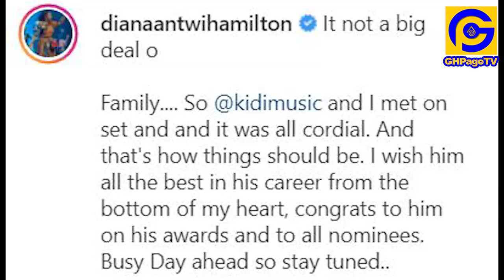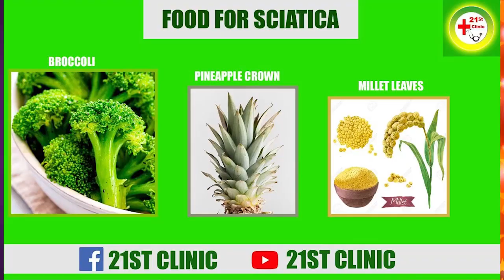Kidi clashes with Diana Hamilton on TV;calls Gospel musicians hypocrite after losing award,She react